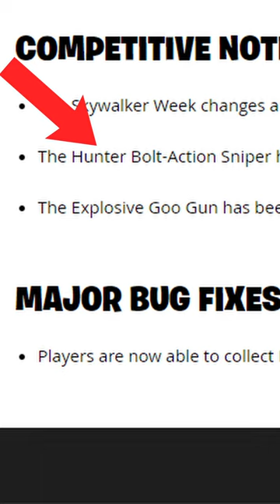No Way Fortnite JUST Did This...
may the force be with you, young padawans.
My name is official and I try my best to upload high quality shorts that either make you laugh, provide information or even make your day a bit better.
LES GOOO BOIS!

official does a fortnite challenge video in fortnite chapter 3 season 4. Landing in A Car From Max Height is pretty fun and interesting and so is finding random god loot out of a chest. Fortnite TikTok is pretty wild and so are challenge videos. Luke Skywalker, Princess leia and Han Solo from Star Wars have just been added to fortnite!

Fortnite/fortniteshorts/challenge/fortnite challenge/landing in a car from max height and fortnite challenge videos are pretty fun and Boar videos/Chapter 3 Season 4/ season 4/season 4 updates/ UFO's fortnite/paradise/chrome

Might start streaming on twitch soon.